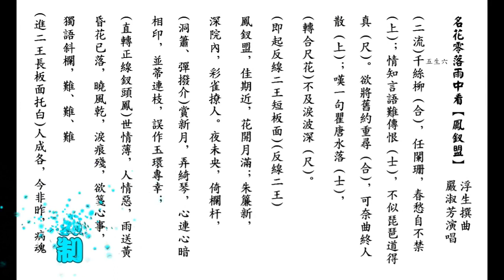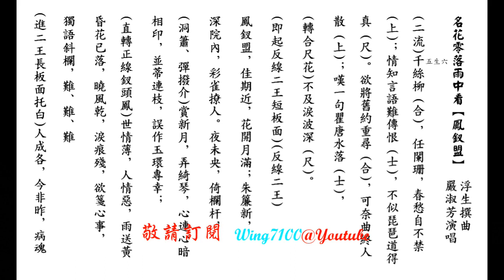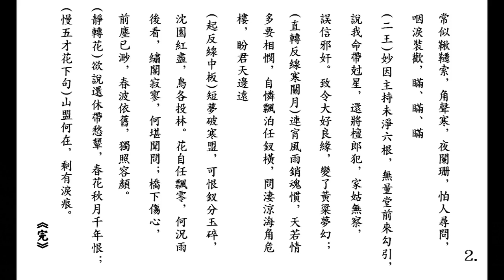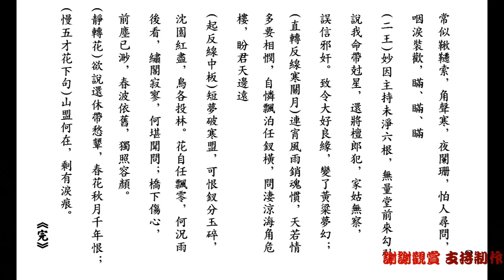名花零落雨中看【鳳釵盟】_嚴淑芳獨唱_附曲詞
有網友欲聽此曲，故上存於此同享。